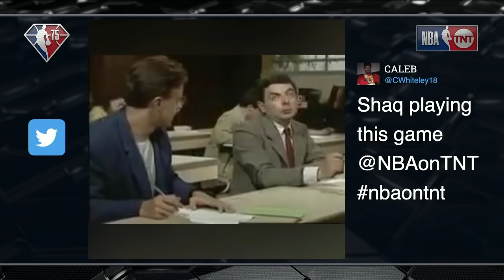Shaq and Chuck Attempt The Whisper Challenge | EJ's Neato | NBA on TNT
The Inside crew attempts the Whisper Challenge in Studio J.